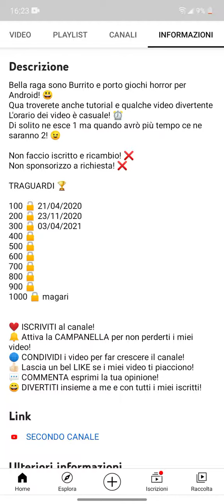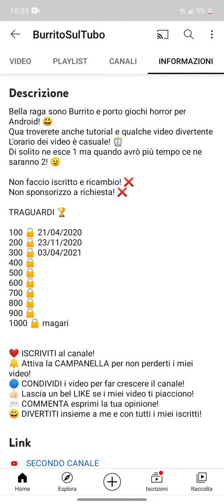Grazie per le 30.000 visual ♥️ (mini annuncio)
Grazie mille per il supporto ♥️